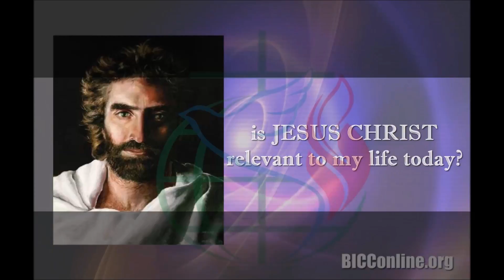Prison Break Jesus Style (Deliverance in your Body- Situations from birth)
Only those who have experience this can relate. Can you imagine not being able to walk from birth- But Perhaps you can relate. Is there any prison worse than prison in your own Body, and no doctor can help- there is no surgery for lameness neither is there any medication.. This was the situation of this man by the beautiful gate in Acts 3. In this Message, Bishop share how the name of JESUS is key to his Miracle and yours TOO! Find out in this inspiring, teaching/ prayer from this Ministry.
Jesus Christ specializes in Prison Break!- In this episode, we highlight prison break in a physical body- second.

Our next Teaching/ Message will focus on Prison Break in the MIND... you don't want to miss it.

G E T  Connected with  THE  MINISTRY

Creative Director: Pastor_Bishop
Message Inspiration: The Holy Spirit
Edited by Pastor_Bishop